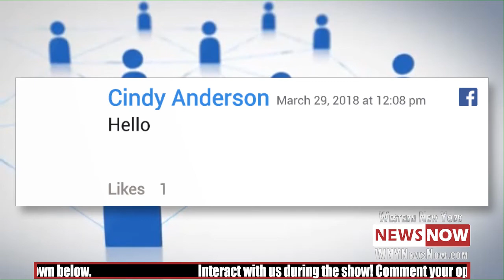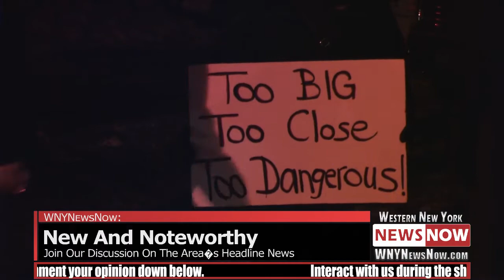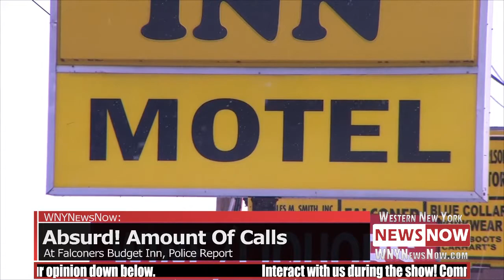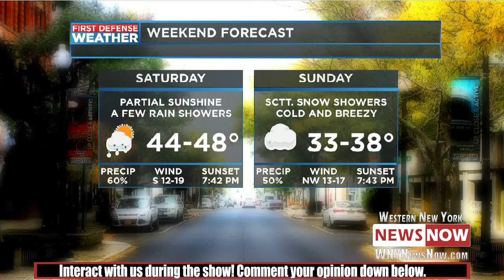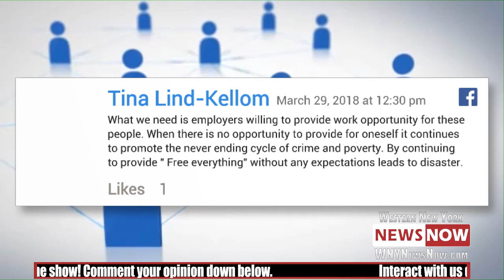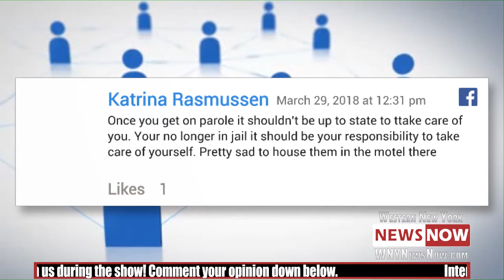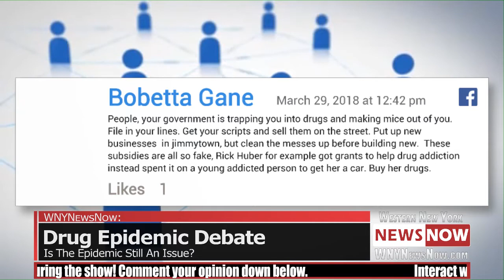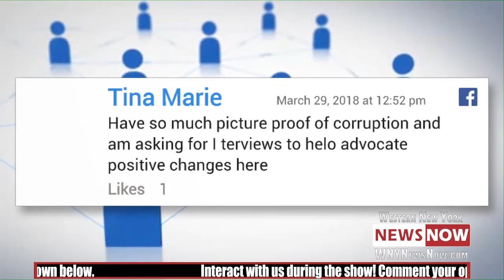News Now 03/29/1818